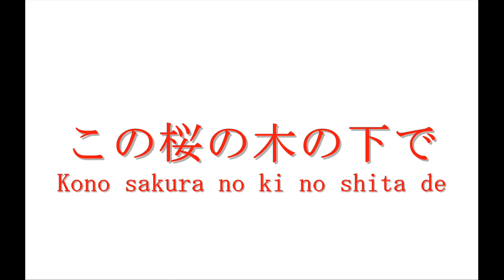SAKURA ( 清水翔太)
アーマードーニール